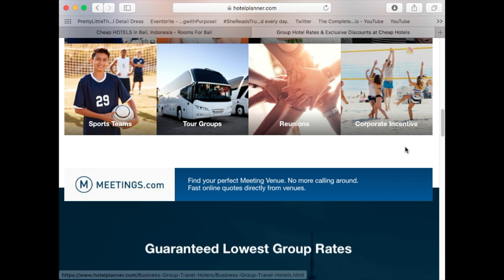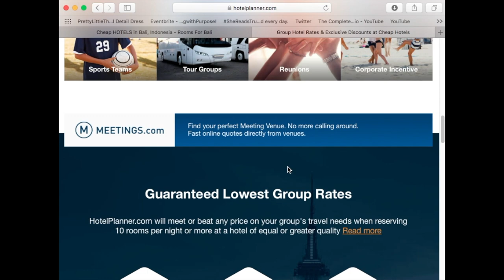SMART WAY TO BOOK GROUP TRIPS + PACK WITH ME FOR MY BERMUDA TRIP!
♥ HEY SSB FAM! ♥
Hey loves! Hope you are having a wonderful day. So today I'm putting you onto a bomb site for traveling. I aspire to travel more this year...even if I have to do it solo. However, I always rather a group! Hotel Planner is a great site that allows you to book group trips with the best deals. You also get to back with me for my upcoming Bermuda trip today.

Facebook (LIKE THIS PAGE TO STAY UPDATED)